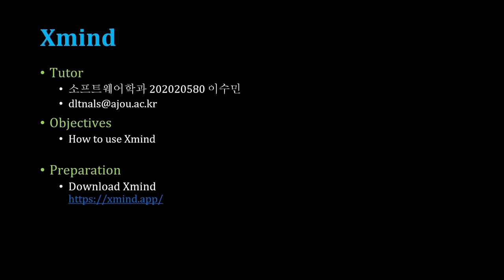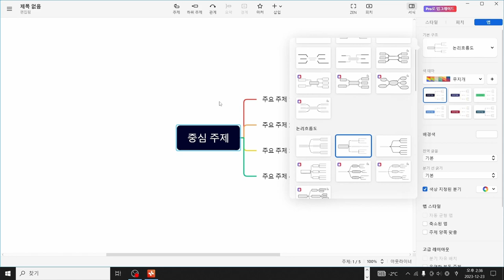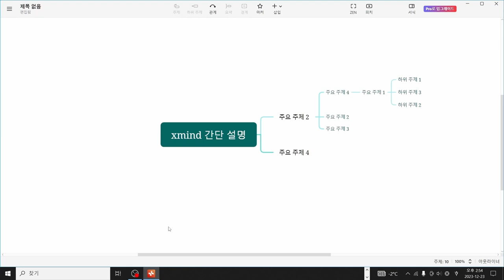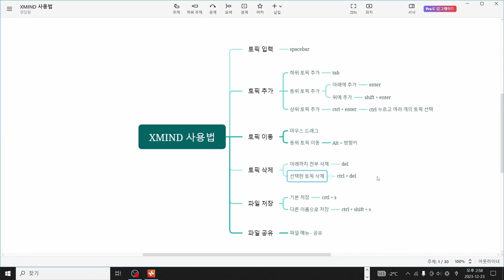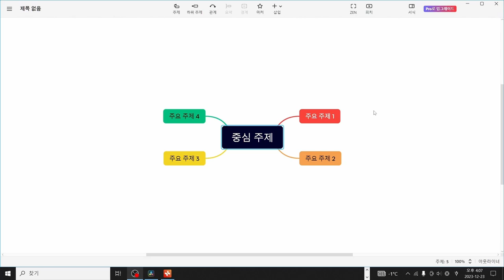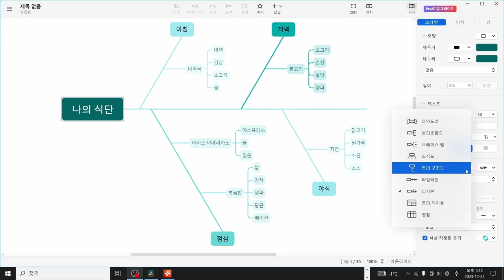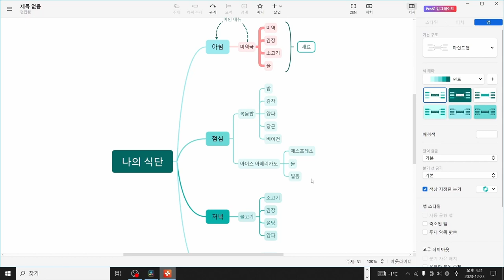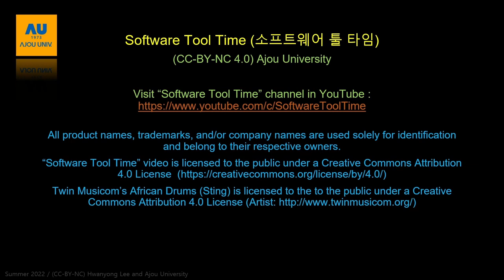[SWTT] Xmind 간단 사용법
강사: 아주대학교 소프트웨어학과 이수민
사전지식: 없음